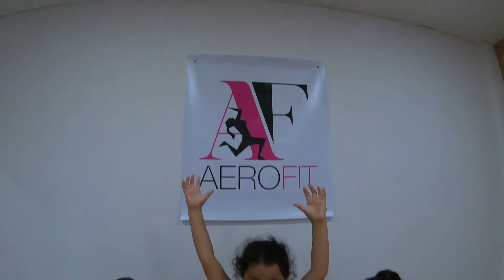"Bombom" Daddy Yankee Chorégraphie